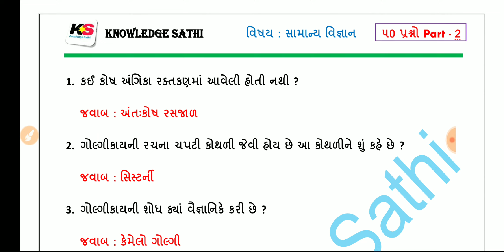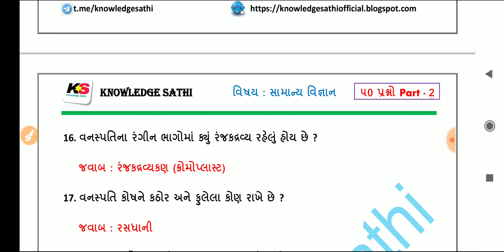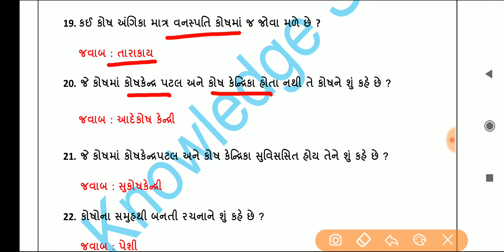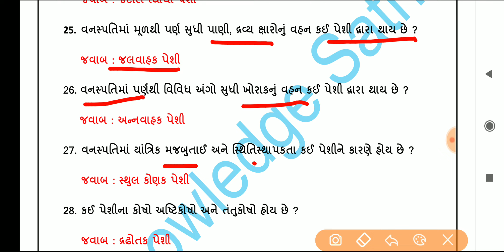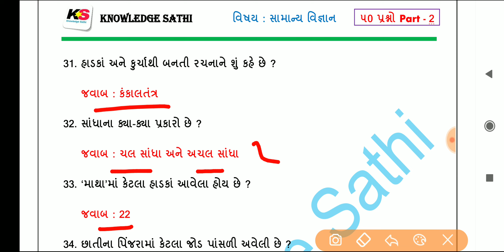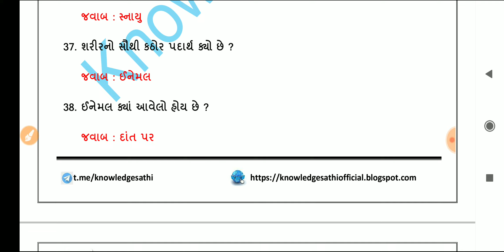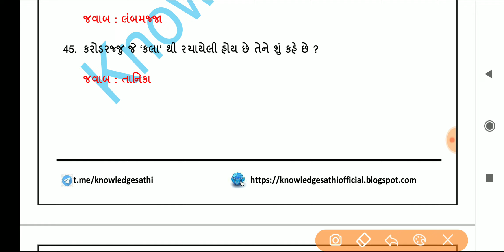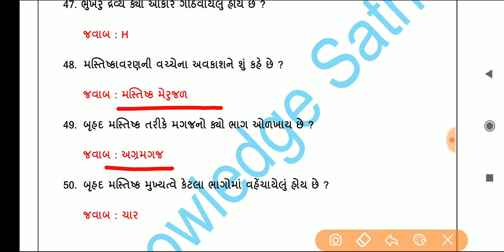સામાન્ય વિજ્ઞાન | general science in Gujarati part 2 | samanya vigyan | bin sachivalay clerk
for study material visit our telegram chenal and join